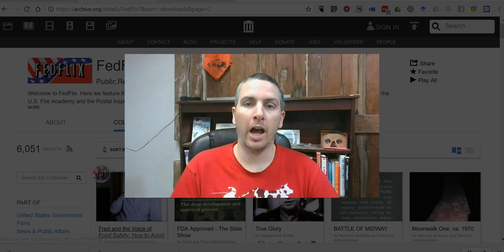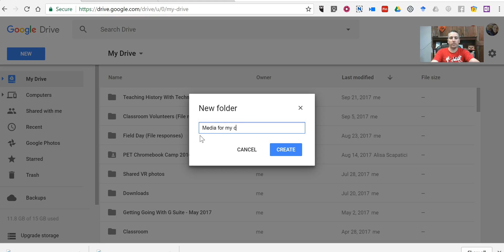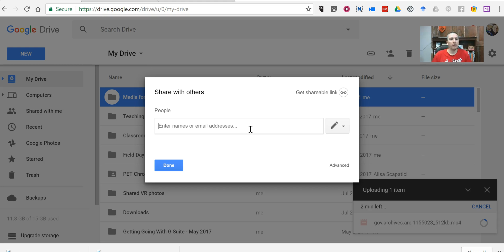Use the Internet Archive + Google Drive to Create a Media Gallery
This is a follow-up to my recent tip of the week that mentioned using the Internet Archive as a source for public domain videos to use in your classroom.